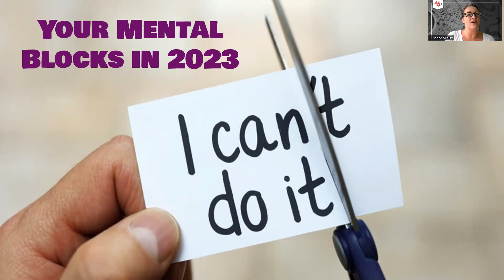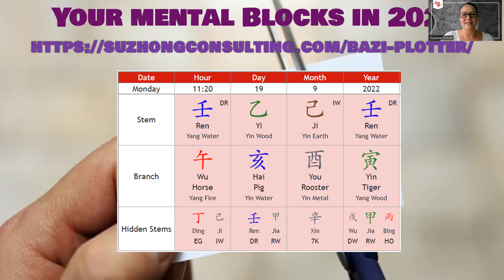Identify Your 2023 Mental Blocks with Bazi Astrology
Have you made New Year's resolutions at the beginning of the year and realize that while others seem to be well on their way to achieving yours, you are struggling to get going? A quick look at your Bazi chart can tell you what is holding you back and how you can get back on track.